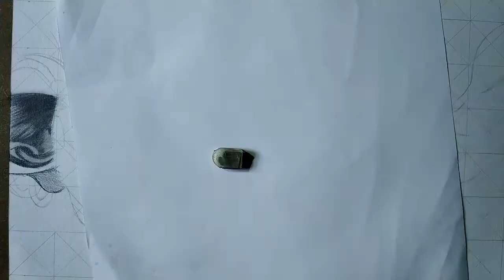Realistic portrait drawing ! Kumar's Art !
Realistic portrait drawing with graphite pencil.
Materials 👇
cartridge paper A4 size
Mechanical pencil for outline
Artline & brustro Graphite pencil for shading
Makeup brush for blending
Tombow mono zero eraser for highlights